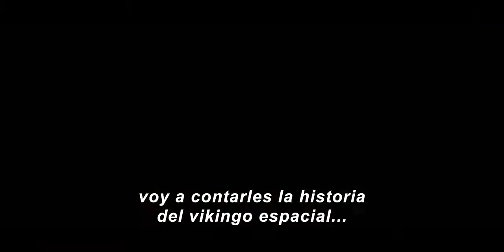THOR 4 - Amor Y Trueno | Tráiler 2 Español Latino 2022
Película recomendado, y así conocer más sobre los Dioses Zeus, Thor, Odin y más...